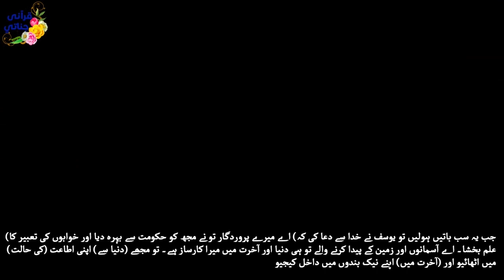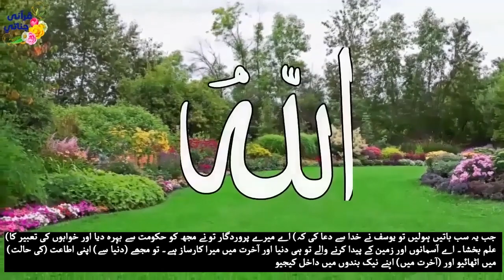Hz Yousuf ka sacha waqiyah | Islamic Story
Prophet Stories In Urdu | Prophet Ibrahim (AS) | Stories Of The Prophets | Quran Stories